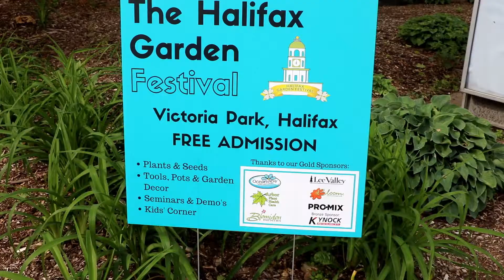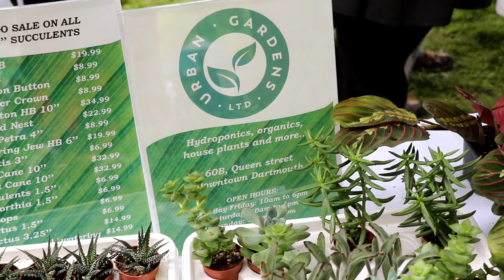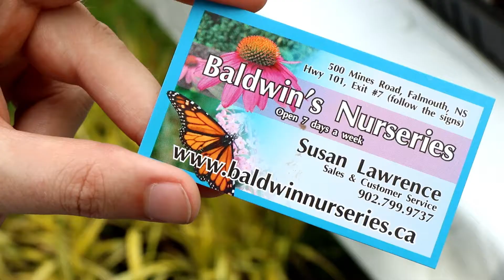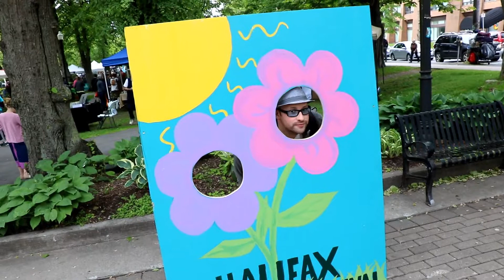Halifax Garden Festival - My Halifax - Things To Do In Halifax, Nova Scotia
This week we went to check out the Halifax Garden Festival!